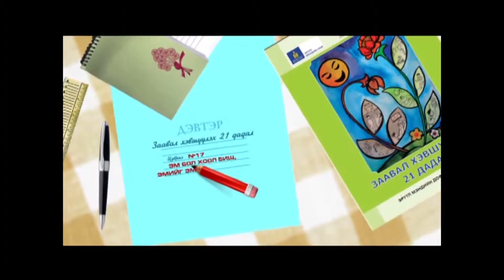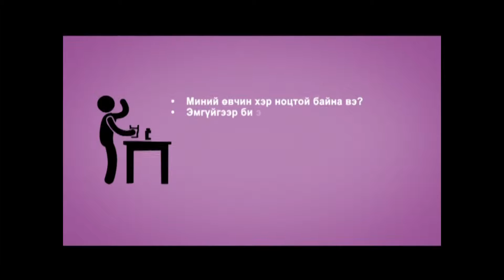Эм бол хоол биш!